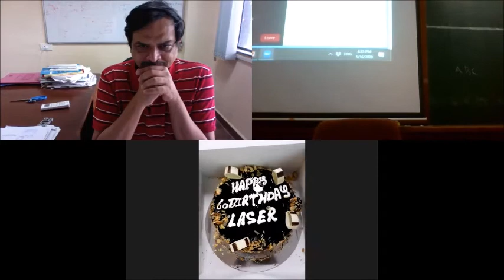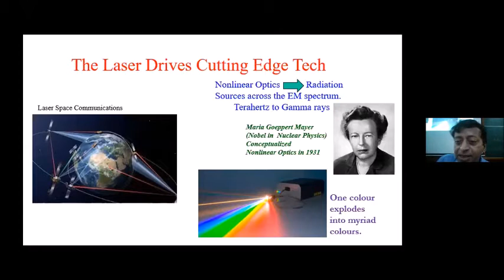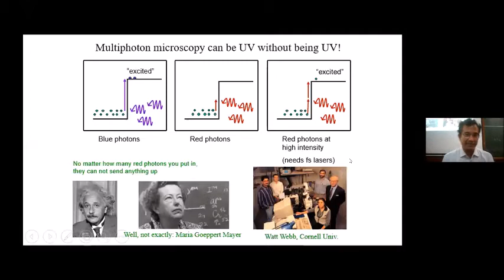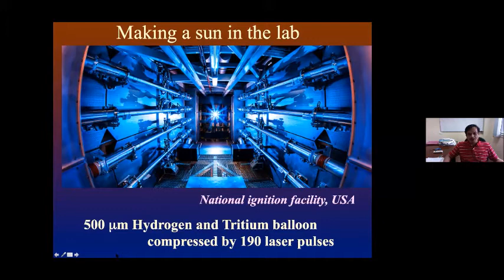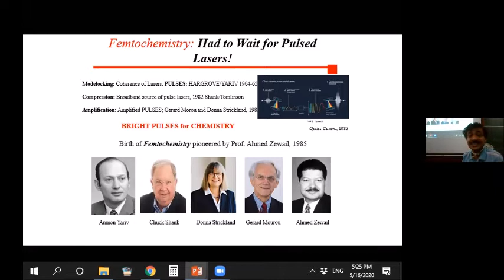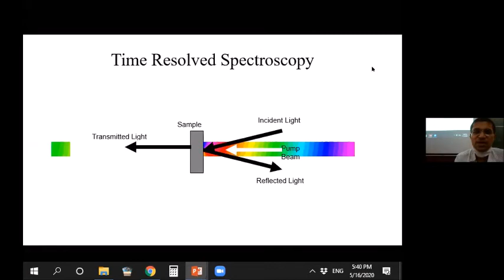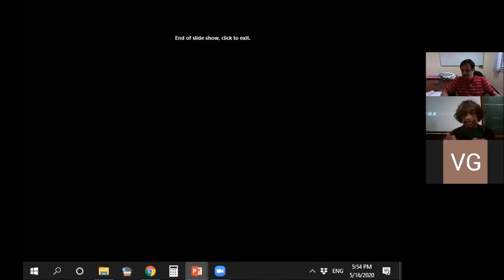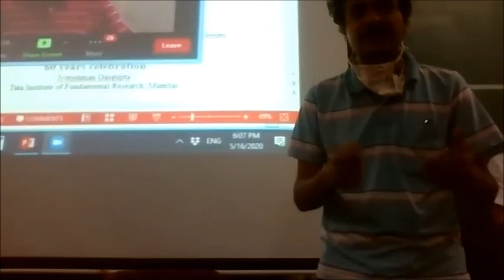60Years of Laser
TIFR Platinum Jubilee Celebrations